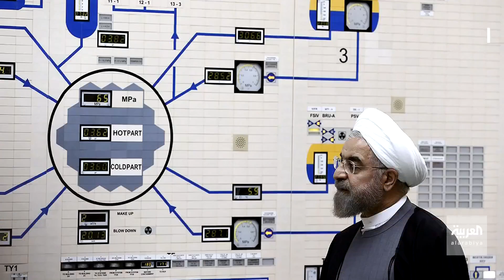ماذا تعرف عن تفاصيل الاتفاق النووي بين إيران والقوى الكبرى؟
إذا انتهكت طهران أي جانب من جوانبه فإن عقوبات أممية سوف تعاد تلقائياً لمدة 10 سنوات.. ماذا تعرف عن تفاصيل الاتفاق النووي بين إيران والقوى الكبرى؟